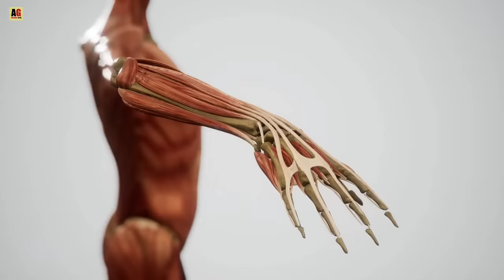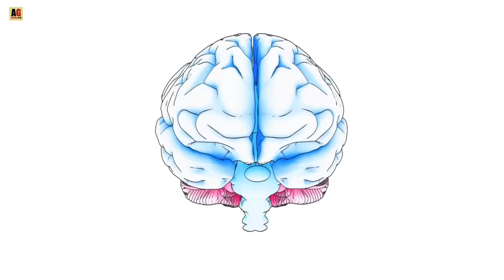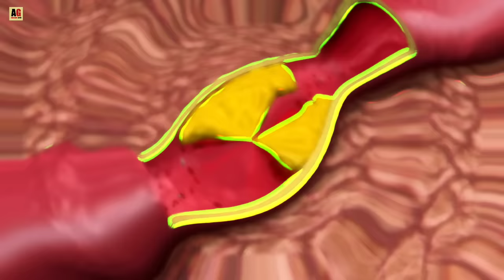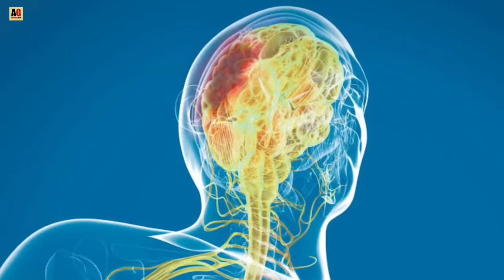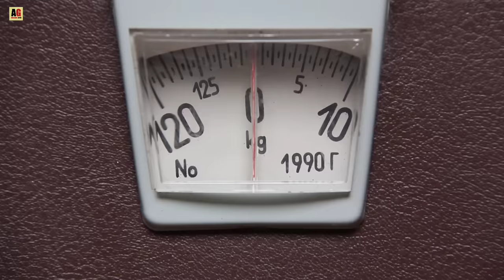लकवा क्यों होता है? क्या लकवा का मरीज ठीक हो सकता है? Paralysis and it's Causes | Brain stroke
Paralysis (also known as plegia) is a loss of motor function in one or more muscles. Paralysis can be accompanied by a loss of feeling in the affected area if there is sensory damage as well as motor